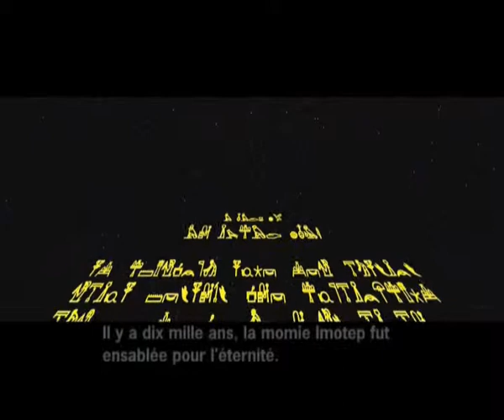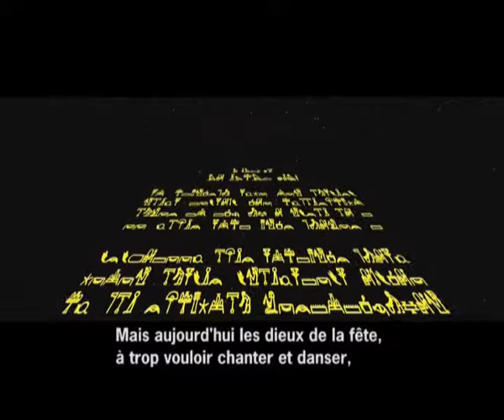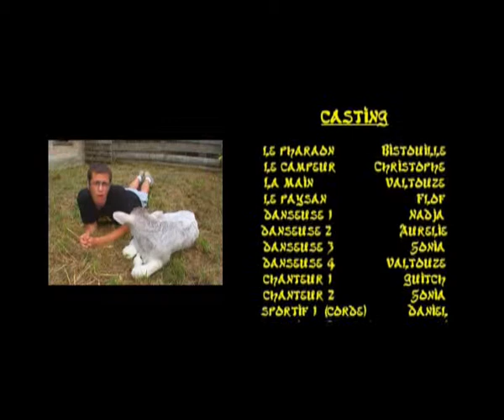2003 08 Film Promotionnel Onnens